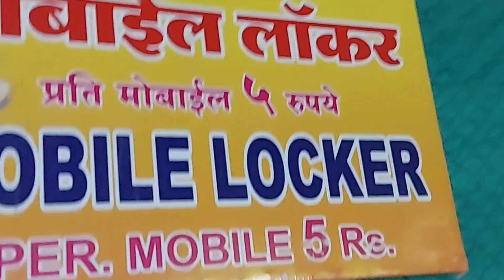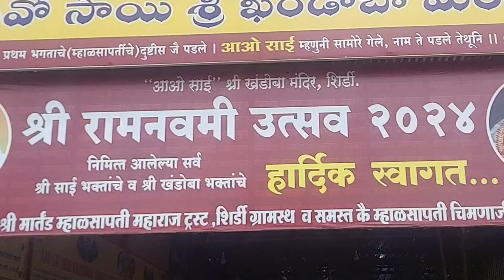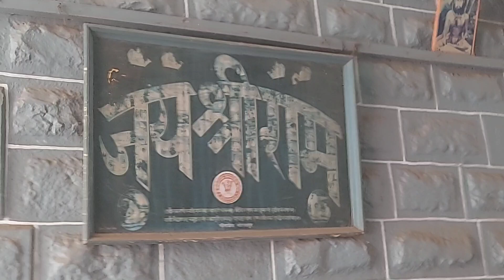sai nagar shirdi family travelling #baba dharasanam//fully satisfied trip//Raji telugu vlogs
Hi friends 🤗 today

video about My family travelling vlog

sai nagar shirdi family travelling #Baba
dharasanam//
we stayed yogiraj hotel

we loved the hotel and service

.Thanku for supporting

bye 👋 👋 👋 👋 👋